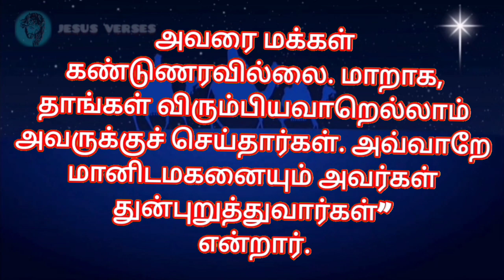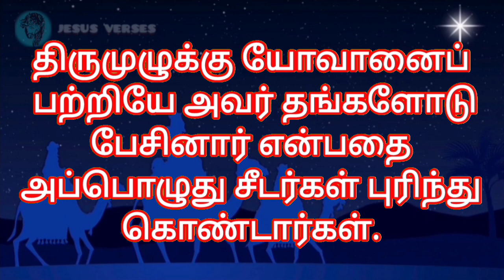Bible Verses in Tamil | Indraya Vasanam | Tamil Bible Words | இன்றைய இறைவார்த்தை | 16.12.2023